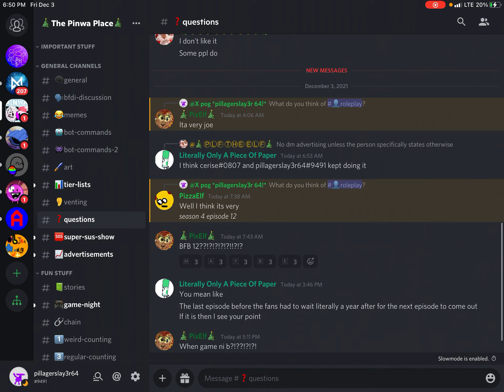What do the discord people think of roleplay!